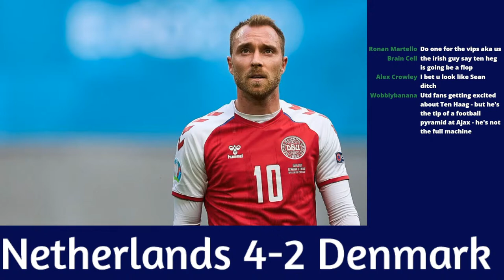Netherlands VS Denmark Live watch along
Live watch along of Netherlands VS Denmark